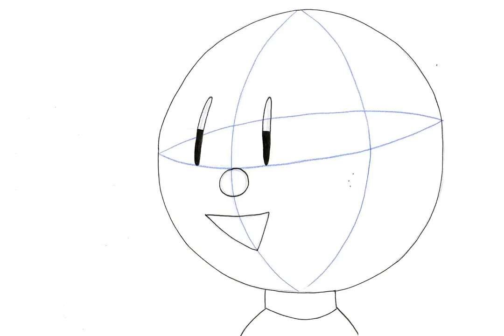LEMIEUX_CATHERINE_EXP2_DA_A2013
Exercice consistant à faire des pivots de tête